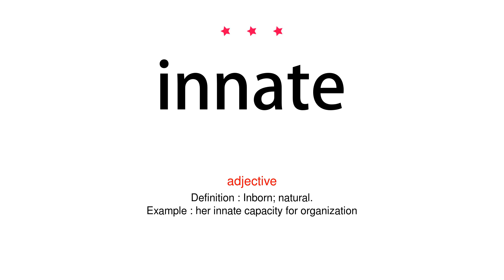How to pronounce innate - Vocab Today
The pronunciation of the word innate in Amercian accent is demonstrated in this video. If the word is from another language, such as brand name, it will be pronounced in its original language. Based on the word frequency, this is of 3 stars difficulty.

The word innate has the following meanings:
1. (adjective)
Definition : Inborn; natural.
Example : her innate capacity for organization